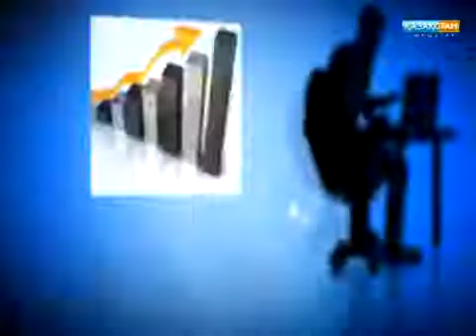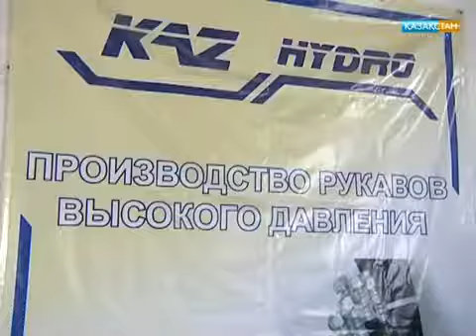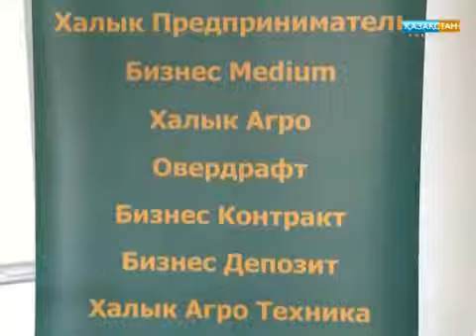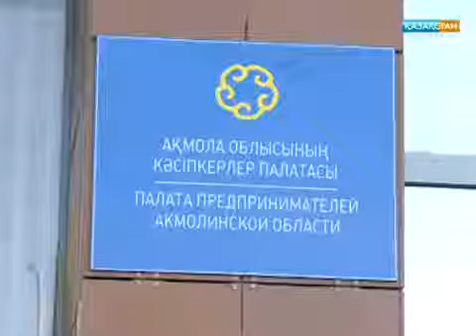О ТОО «KazHydro» в проекте «BUSINESS IDEA»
В Кокшетау товарищество с ограниченной ответственностью «KazHydro” не может получить земельный участок по программе развития индустриальных зон. По мнению руководства предприятия, координатор программы СПК «Есиль» провалила ее. Палата предпринимателей Акмолинской области на сегодня занимается этой проблемой.